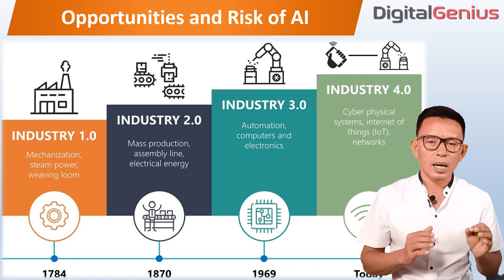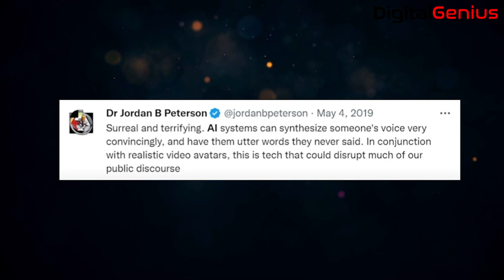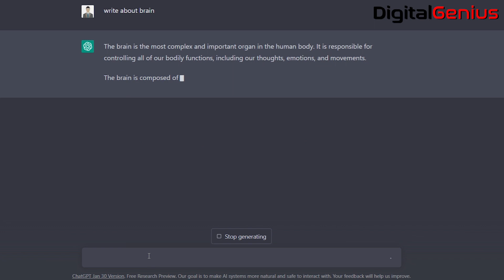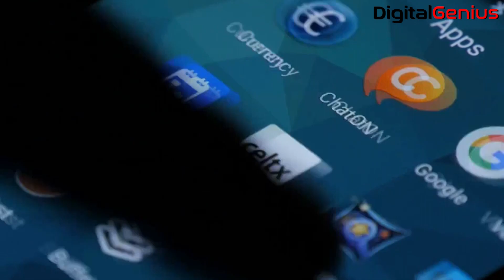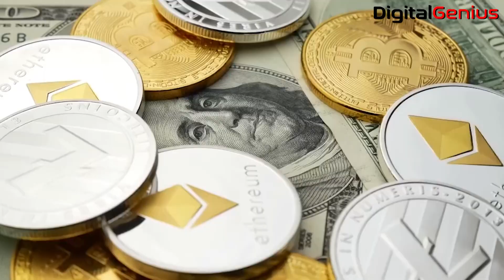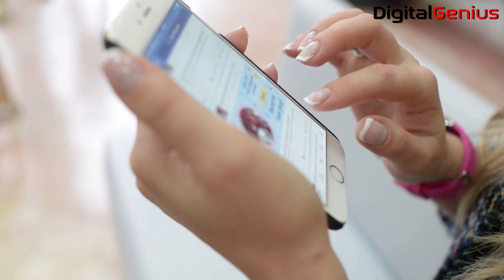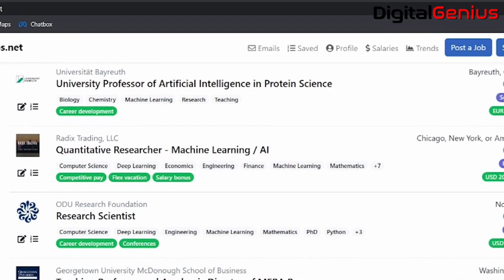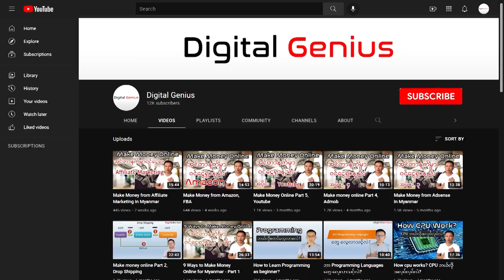Opportunities and risk of AI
AI ရဲ့ အခွင့်အလမ်း နဲ့  ခြိန်းခြောက်မှု အန္တရာယ်များ

Binance Account ဖွင့် ပြီး 100 USDT Cash Back Voucher  ရယူရန်

 • Make Money from A...